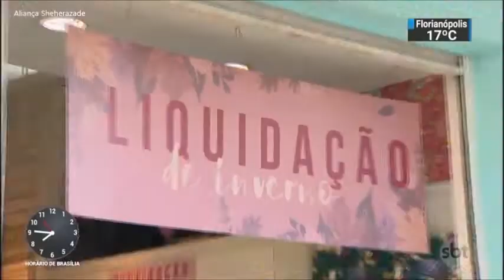SBT Brasil - 26 de Julho de 2018 - Melhores Momentos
Confira os melhores momentos do SBT Brasil de quinta -feira, 26 de Julho de 2018, com Marcelo Torres e Rachel Sheherazade.